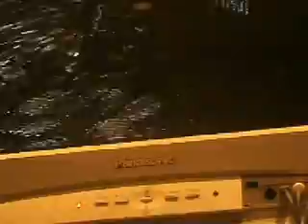Let's Play Spiderman shattered dimensions part 35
In this part we start the final level of Act III and probably my least excited level due to the number of jump scares there are going to be in this level.